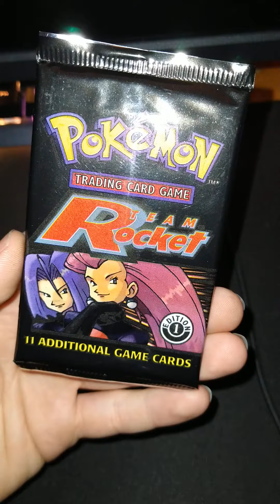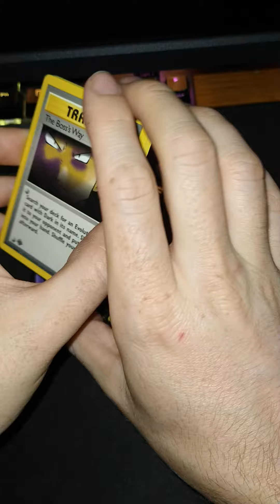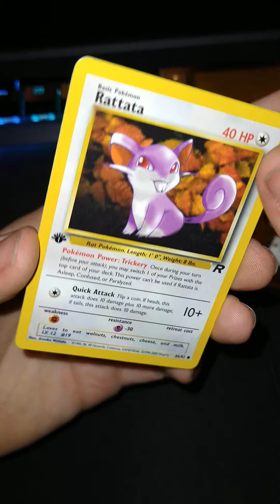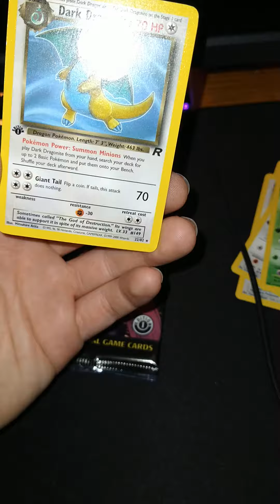Opening a 1st Edition Team Rocket booster pack